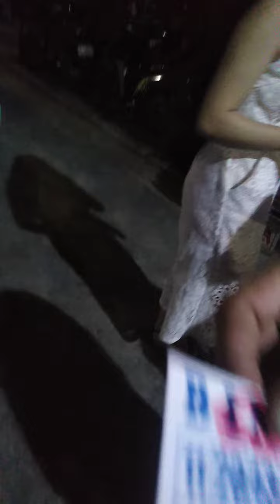December 31, 2021